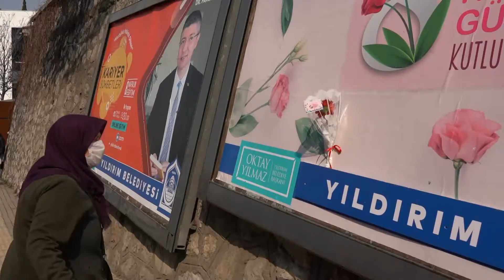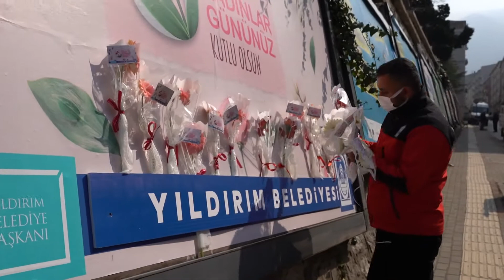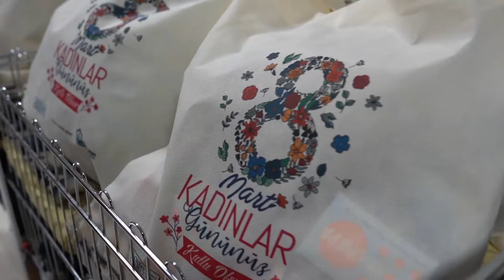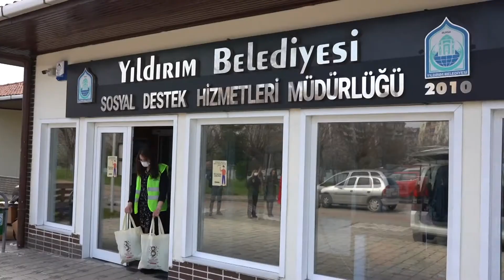Yıldırım’da çiçek kokulu 8 Mart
Yıldırım’da çiçek kokulu 8 Mart. Yıldırım Belediyesi ‘8 Mart Dünya Kadınlar Günü’nü bir dizi etkinlikle kutlarken, Yıldırım Belediye Başkanı Oktay Yılmaz, Yıldırım İlçe Sağlık Müdürlüğü ve Yıldırım Belediyesi’ndeki kadın çalışanlara çiçek hediye etti.